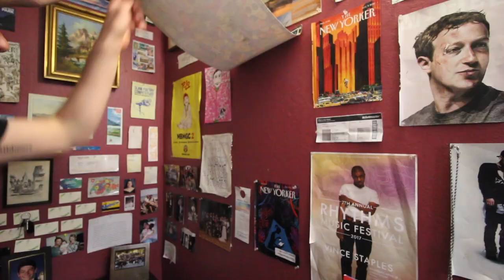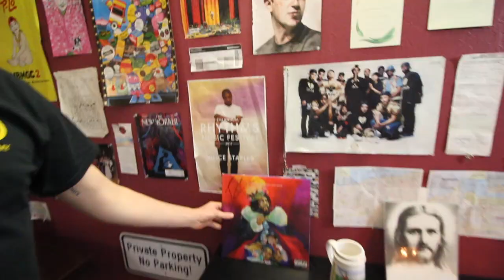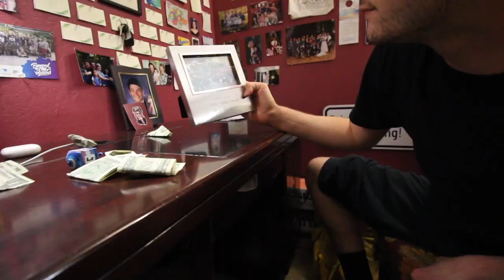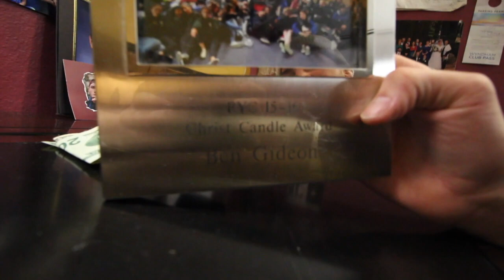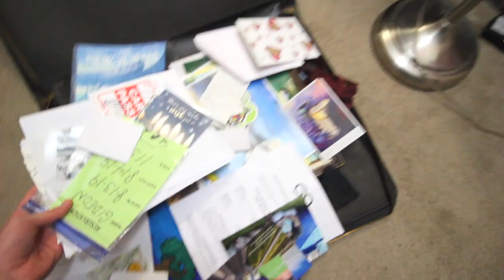Blessed 4444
Who knew that you could monetize crazy?
All Love

Like this shit upp